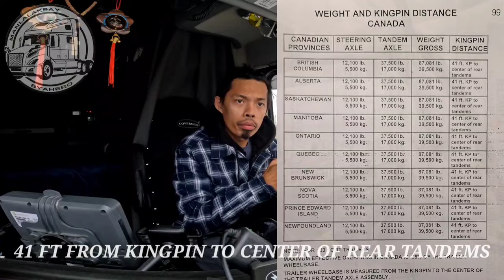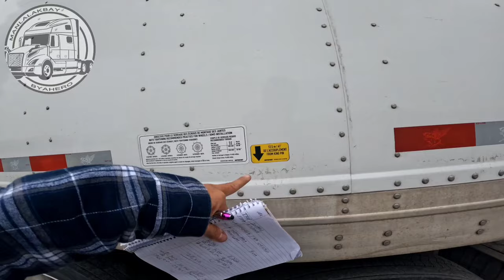MALING TRABAHO KAYA NA DELAY | BUHAY OWNER OPERATOR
Dahil sa maling arrangement ng load maaaring madelay ang load dahil hindi naman pwedeng ibyahe ang mabibigat na load dahil driver ang magsakripisyo kapag nahuli at natikitan